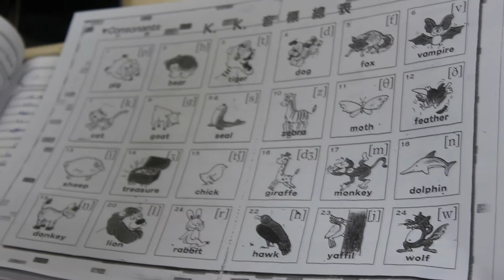Oxford Academy - Mr. Sam - Phonetic Class